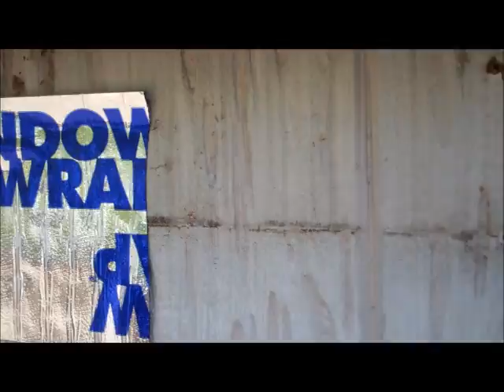Mobile home metal roof and window wrap. Vinyl siding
Mobile home metal roof and window wrap.

Mobile home window wrap.

Mobile Home repairs by Drew's Roofing and Home Repair of Southport, NC. Serving all of Brunswick County NC including Shallotte, NC. Call today for a FREE estimate!

Drew's Roofing and Home Repair
1761 E Navaho Rd

We are a participant in the Amazon Services LLC Associates Program, an affiliate advertising program that is designed to provide a way for us to earn commissions by linking to Amazon.com and affiliated sites.

By clicking on any of the links below I may earn a small commission at no additional costs to you for my testimonial, recommendation, link and/or endorsement to the any products or services from this Youtube Channel.

Link to Mobile Home Supplies I use

Link to Amazon Kool Seal

Link to Hook Blades we use for cutting shingles